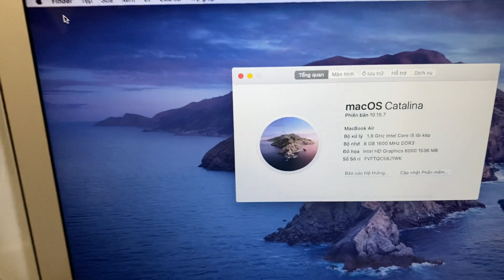Macbook Air 2017 fullbox siêu lướt giá chỉ hơn 10 triệu chút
Hàng chất nhé Đẹp zinall sẵn số lượng ship mọi miền tổ quốc Có
Bốc SL fix mạnh
MacbookAir2017 D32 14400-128G/256G 16200( Like new fullbox) Sl fix
iPadPro 10.5-4G
iPadPro 12.9
iPadPro 9.7-4G 7200/128G 8200 /256G 8600
/wifi 6400 /128G 7200/256G 7600

iPadAir 1
-wifi 16G 3550
32G 3950
-4G 16G 4200
32G 4550

- wifi 16G 4700/4G 5100 (32G + 500)
-wifi đẹp 64G 4950( bắn xoá chữ lưng )
- wifi Đẹp 64G 99 5600k

iPadGen5 4G 6000/wifi 5500
iPadGen6-wifi 6100/6700-4G

-wifi 4700 gold
-4G 5100 ( Sl fix ) 4x

- wifi zinkeng 7250 ( keng chặt )
- 4G zinall 7950k

iPadGen8 32G 4G 8950k

iPad4 đẹp nét tuyển chọn
- wifi 2550 16G
32g 2750
- 4G 2950 16G
32G 3250

Wifi 2700/3G 3100(32G +350k)

iPad3 1650
-wifi 3400
-3G 3900
Bao test 15 ngày
Nguồn màn Vân tay 3 ngày
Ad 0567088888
Ship CoD toàn quốc.